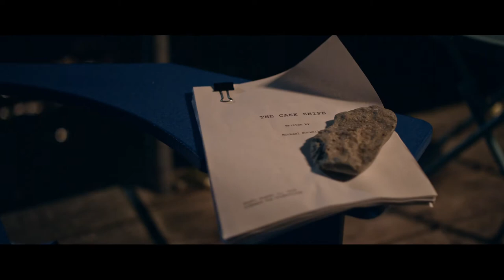ALL ABOUT WHO YOU KNOW at the Canadian Film Fest 2020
ALL ABOUT WHO YOU KNOW
TORONTO PREMIERE
Genre: Drama, Comedy

Director: Jake Horowitz
Writer: Jake Horowitz
Producers: Jake Horowitz, Jane Loughman
Executive Producer: Jeff Biederman
DOP: Filip Funk
Editor: James Vandewater

Cast: David Hewlett, Dylan Everett, Niamh Wilson, Stephen Joffe

Film Synopsis: Cole, an aspiring screenwriter, decides to write his most ambitious script to date by plotting out a whimsical, atmospheric, rom-com relationship with the daughter of his screenwriting idol, all in hopes of meeting her legendary father and getting a leg up in showbiz.